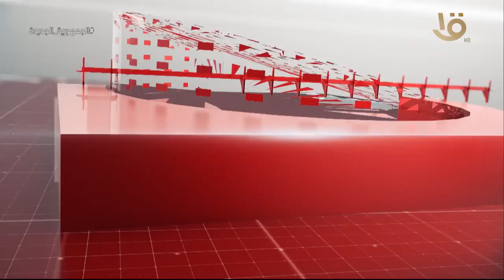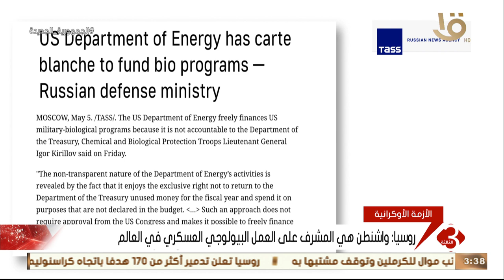نشرة الثالثة | أهم الأخبار السياسية والاقتصادية محليا وعالميا 6-5-2023